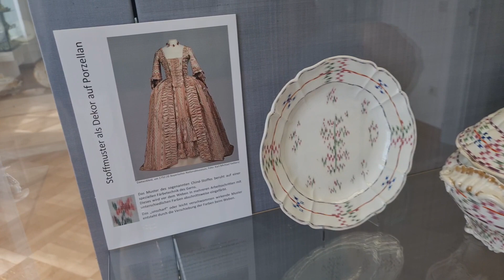Немецкий старинный фарфор. Nymphenburg. Барахолка Днепра в Германии. FLOHMARKT.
выкупила роскошные цветные бокалы
Мои покупки. Барахолка Днепра в Германии. FLOHMARKT. Посудный second hand в Германии.

Посудный second hand в Германии. Мои покупки. Барахолка Днепра в Германии.
Шикарный антикварный flohmarkt Мюнхена. Мои покупки. Барахолка Днепра в Германии.

Барахолка Днепра в Германии. Едем на flohmarkt в Пассау. Прекрасный блошиный рынок на набережной.

Барахолка Днепра в Германии. Социальный магазин в соседнем городке.

Барахолка Днепра в Германии. Социальный магазин в Деггендорфе. Блошиный рынок.
Барахолка Днепра в Германии. мои покупки из социальных магазинов. Блошиный рынок.

БАРАХОЛКА ГОДА В НЮРНБЕРГЕ! Барахолка в Германии. Барахолка Днепра в Германии. Блошиный рынок.
Барахолка в Германии. Барахолка Днепра в Германии. Блошиный рынок. flochmarkt. Домашняя распродажа. социальный магазин

Барахолка в Германии. Барахолка Днепра в Германии. Заглядываем в витрины антикварных магазинов.
Идем на барахолку в Германии. Барахолка Днепра в Германии.
арахолка Днепр. Распаковка посылок из Австрии часть3. Европейский фарфор. Винтажная посуда
Старинные фото, кабинетки, фотографии cabinet , ножи, ножи для сыра, цветное стекло
Репродукции, альбомы с репродукциями, картины, лавка удовольствий, жизнь барахольщика, барахолка на диване, антикварная лавка